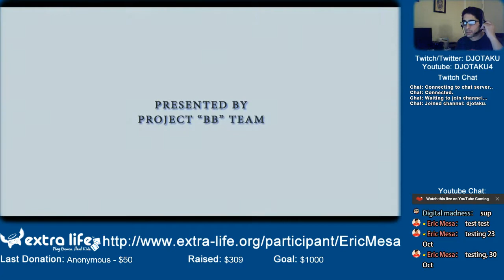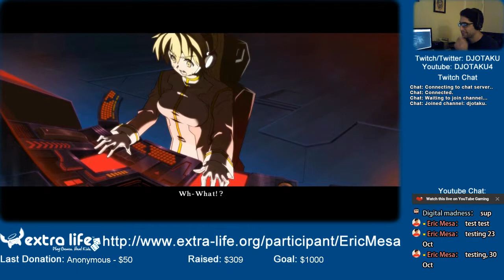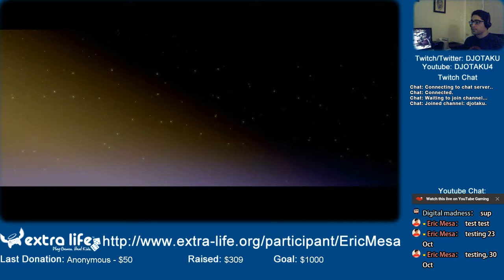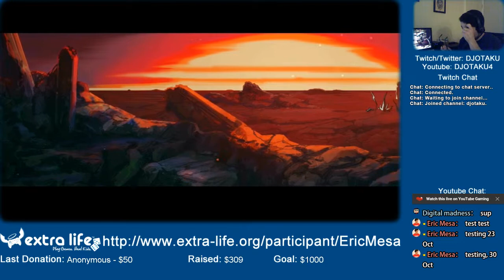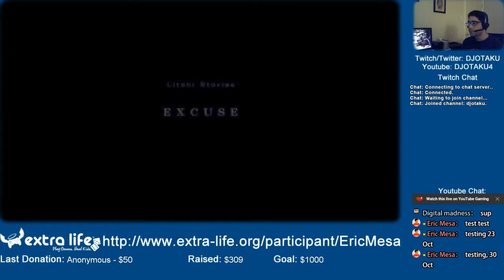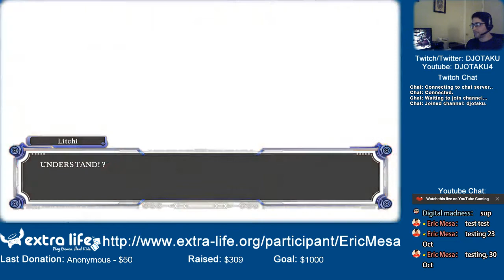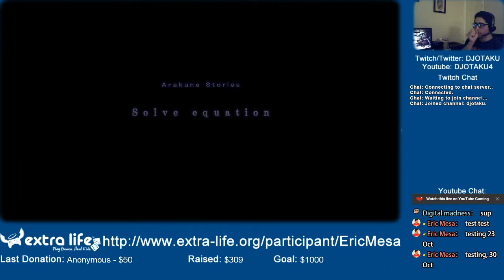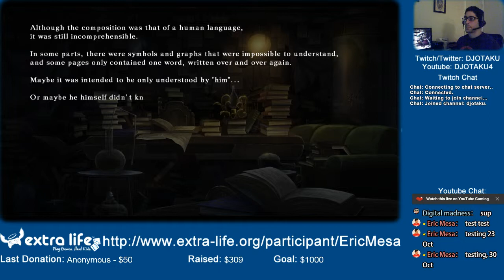ExtraLife: Eric Checks Out: BlazBlue: Calamity Trigger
I tackle the most anime fighting game I've yet come across, BlazBlue: Calamity Trigger. This is the first of my new series: Eric Checks Out which is meant to be like Dan Demos or Giant Bomb's Quick Look.